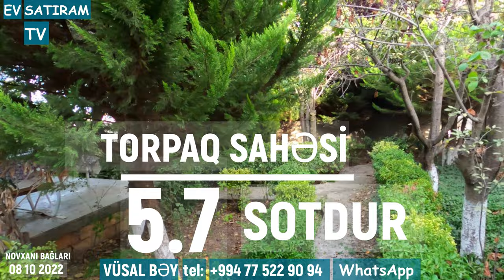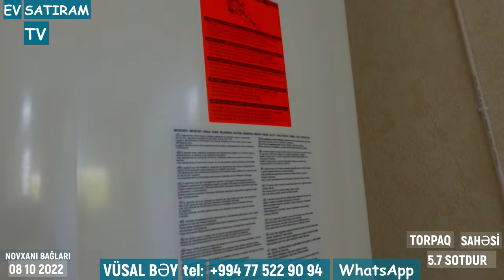ELİT ƏRAZİDƏ, 149 000 MANATA BAĞ EVİ SATILIR NOVXANIDA/Недвижимость в Баку / EV SATIRAM TV